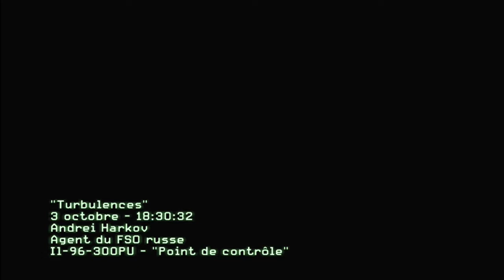Turbulences Mission 5 ACTE 1 ( Modern Warfare 3 ) HD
★Avec : xTKNx Ak Pro HD ★
★ prenez 1min pour lire et à encourager l'éditeur de cette vidéo !!! ★